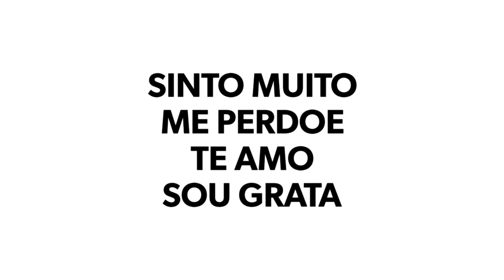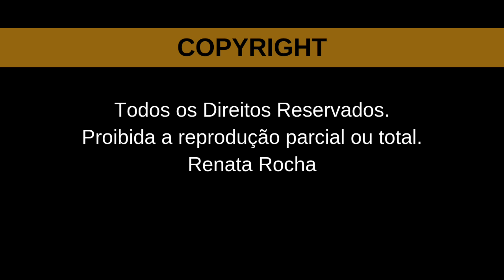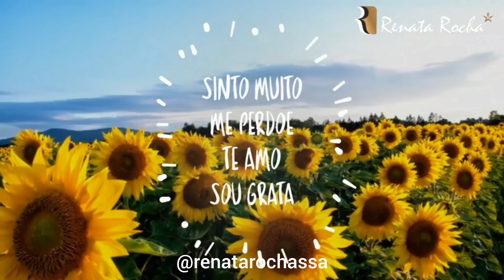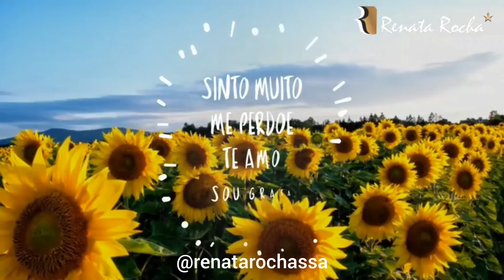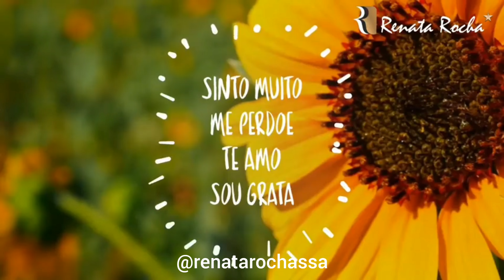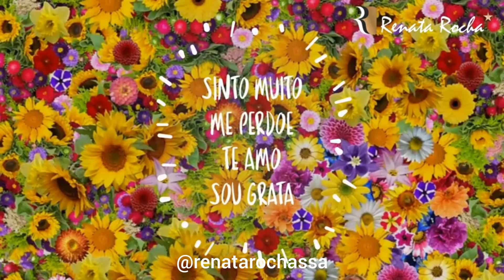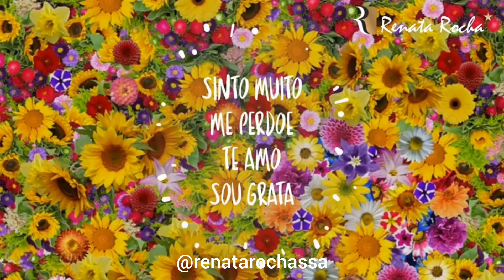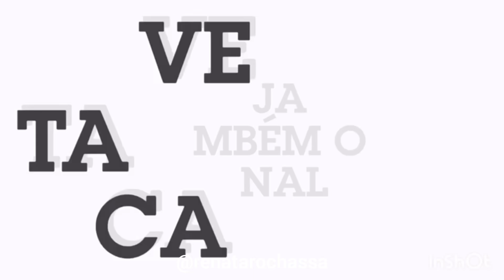HO'OPONOPONO - 108 repetições - Ampliada I RENATA ROCHA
❤  Olá! Clique no link 👆🏽👆🏽 acima para informações, baixar as ferramentas e entrar no canal do telegram.

Atendimento (Online), Cursos e Treinamentos.

▶️ ASSISTA TAMBÉM  🧘🏽‍♂🧘🏾‍♀

🌻 A SUA CURA É A MINHA CURA 🌻

Eu limpo em mim, com amor, gratidão e gotas de orvalho, as memórias que compartilho com você 💧💦.

Até já e continue brilhando 🌟✨⭐.

Texto: Renata Rocha
Orações do Ho'oponopono: Morrnah Simeona (Sou grata)